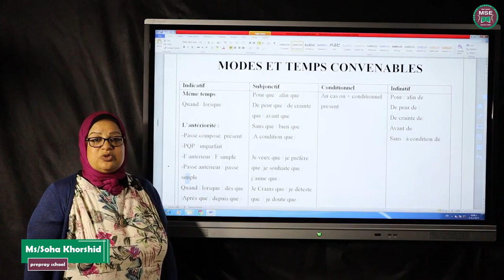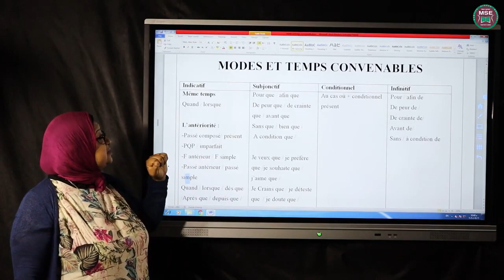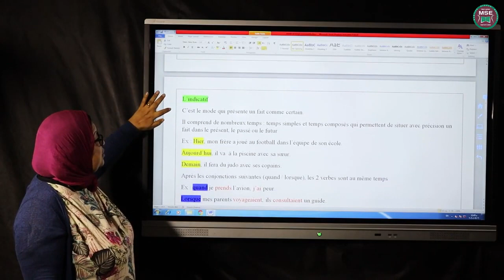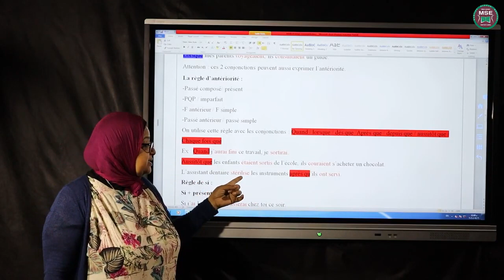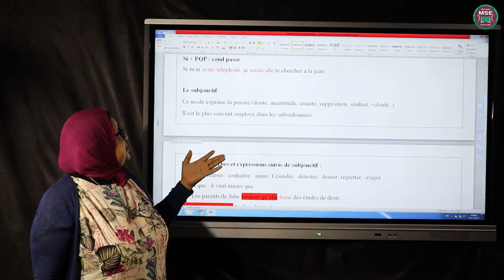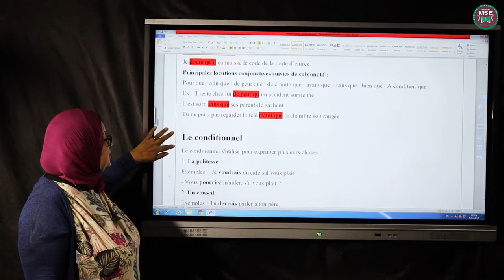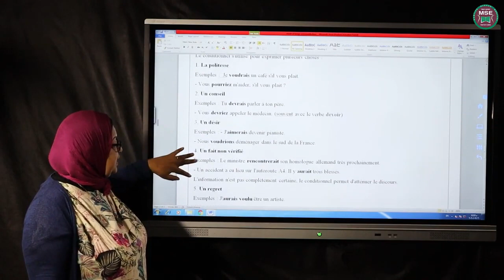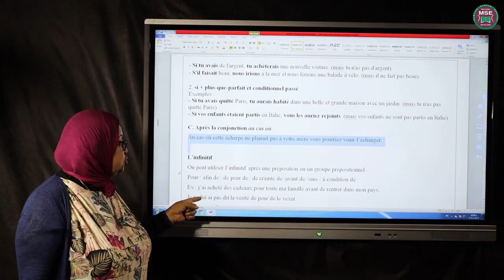5 الصف الثالث الاعدادي سها خورشيد modes et temps convenables Gram